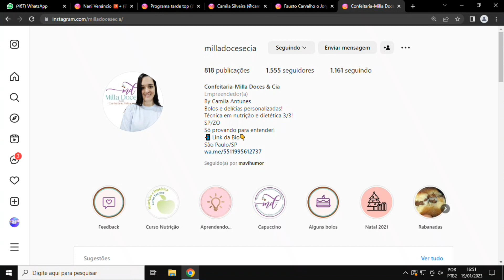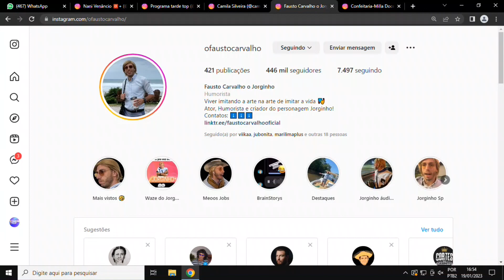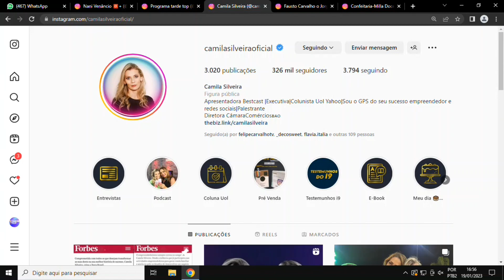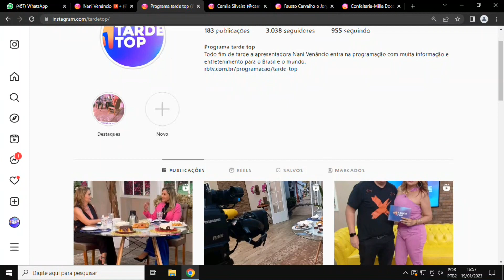TARDE TOP 19 01 23 BL 3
CONTRATOS DE COMPRA E VENDA DE EMPRÉSTIMO
SUELEN COLOMBO - ADVOGADA